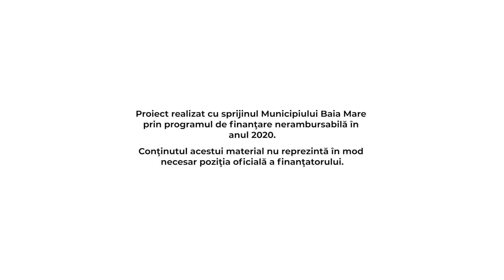Youth of Baia Mare - Tudor Petre Nemeș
Meet the youth of Baia Mare!👋  Cunoaște tineretul din Baia Mare!
EN: In this episode of our series, meet Tudor Petre Nemeș, the one who does it all: bass player in the band Ska-nk, amateur cook and owner of the Eat n bass vegan cooking blog, and also a young entrepreneur, owner of Tâmplăria lui Petrică. Listen to his story for some inspiration!

RO: În acest episod din seria noastră, fă cunoștință cu Tudor Petre Nemeș, cel care le face pe toate: cântă la bass în trupa @Ska-nk, e bucătar amator și deține blogul de gătit vegan Eat n Bass, și, de asemenea, e tânăr antreprenor, fondatorul Tâmplăria lui Petrică. Ascultă-i povestea pentru puțină inspirație!